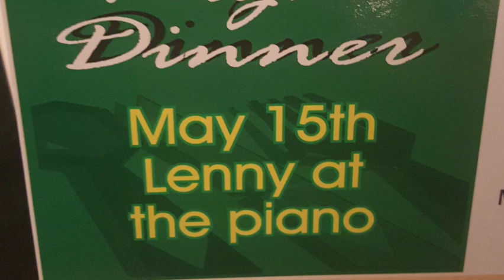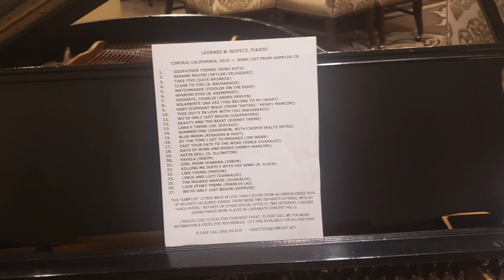25 THE MASKED MARVEL (V. GUARALDI)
LEONARD M. HEIFETZ, PLANIST
BEVERLY HILLS ~ SAN LUIS OBISPO ~ FRANCE ~ CENTRAL CALIFORNIA

(REVISED 9/9/2019)
Len Heifetz, from the well-known musical family, is the son of Emanuel Robert Heifetz and Hilda Heifetz.
Emanuel Heifetz was a violinist and professor in the Los Angeles area and at Cal Poly San Luis Obispo. Len's mom, Hilda Armel Heifetz, was an artist and writer. Two of Emanuel Heifetz' students who went on to noteworthy careers were singer Joan Baez, and dancer Twyla Tharp. Len's first cousin, Michele (Heifetz-Bloch) Zukovsky, was principal clarinetist for the Los Angeles Philharmonic Symphony Orchestra for years. Len went to UCLA with an academic scholarship at age 16. He got an amusing and interesting student housing assignment. A National Merit Scholarship earned Len a room surrounded by athletes. Len got Olympic decathlon champion Rafer Johnson's room in Sproul Hall, surrounded by other athletic scholarship-holders and sports personalities. Len still enjoys reminiscing about dormitory life in those years. There are fond memories of Gail Goodrich, Walt Hazzard, and Coach John Wooden. Len was an especially close friend with the tennis star, Arthur Ashe, an unforgettably charismatic and bright student. Along with Len's academic and musical pursuits, Len, 6'2" & 222 pounds at that time (age 17), played on the Sproul Hall second-floor intramural football team as a lineman. Arthur Ashe was nearby, as a wide receiver. Future Los Angeles Laker, Gail Goodrich, was the quarterback. Although fraternities had dominated the 32-team intramural competitions for years, this "star-studded" dorm team broke the trend, going undefeated (24-0) for two seasons, 1961-63.  When Len left UCLA's second floor, the custodians removed his desk to make room for a basketball star from New York, Lew Alcindor, later known as Kareem Abdul Jabbar.
Along with his love of the grand piano, Len also loves thoroughbred horseracing, tournament Scrabble, car restoration, geology, and numismatics. Musically, Len started on the violin at age three, and then moved to the piano to accompany his dad. As a pianist, Len started playing professionally at age eight. He was hired to play for California's Governor, Edmund G. "Pat" Brown. Len went on to perform as a soloist and with groups at venues in California and in France. Len's musical combos have included Joe Lizama (now, the renowned percussionist and librarian for Johnny Mathis), Sonny Jay, bassist (formerly with Cal Tjader), and other fine musicians. Len's favorite musical jobs include the Del Webb Hotel, and various spots in Westwood and Beverly Hills. More recently, Len has performed central California, at Lake Tahoe and in Carmel. Since February 1995, Len has been the house pianist for the historic and beautiful Fort Washington Country Club in Fresno. He also enjoys providing music for weddings, parties, and other events. When Ivanka Trump came to Fresno to consider purchasing golf courses, Len performed at the grand piano for a beautiful event held in her honor.